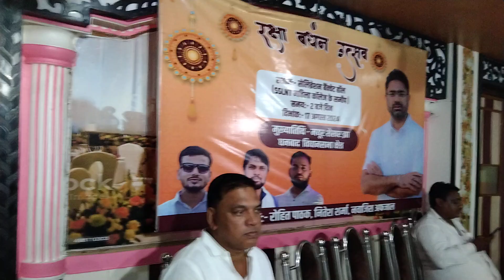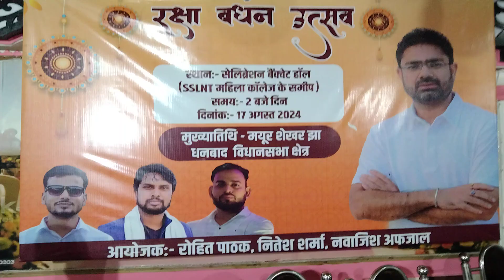Celebration में भाई बहनों की मस्ती,भाई के पॉकेट पर बहनों की नजर,बहन ने राखी पर गाया सुरीला गीत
#1932 khatiyan#
jharkhand andolan
jharkhand ki pahchan
jitendra blogs
dev mahto
jayram mato
motilal mahto

1932 लागू करों , झारखंडी खतियान 1932 , झाटखंडियों की मांग 1932 खतियान, 1932 कब लागू होगा,
Dhanbad Bokaro